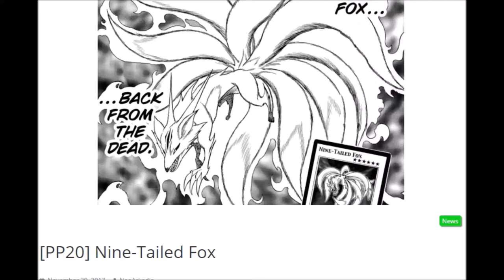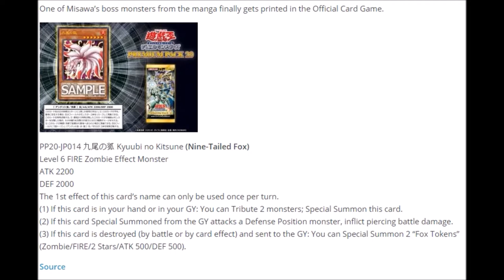Ninetail Fox Yugioh News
Nach einer kurzen Pause gibt's hier für den 1 Advent eine neue Folge von Yu-Gi-Oh News!

Was für Zombies? Oder eine neue Methode die Tokens für eine Link Beschwörung zu nutzen? Mal sehen was auf uns zu kommt.

Musik aus der Youtube Musik Liste:
music selected from Youtube Music List: